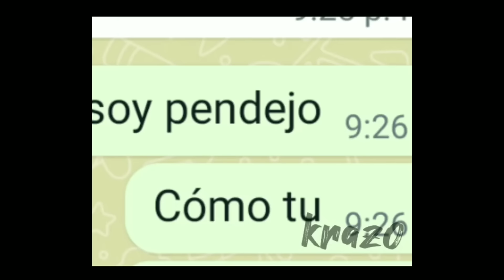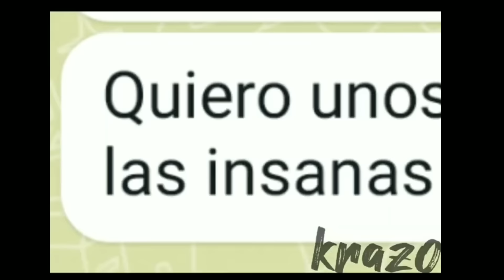Mira el Auto que Compre 😍 (Bromas de WhatsApp) 🤓